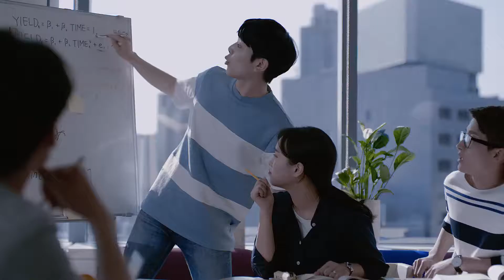2017 KT더블할인멤버십 도시ROCK 페스티벌